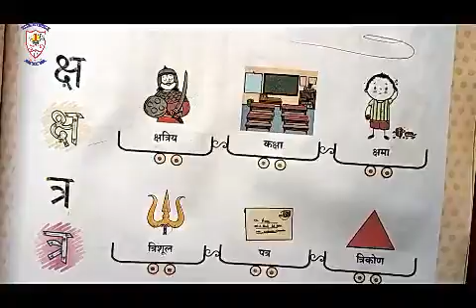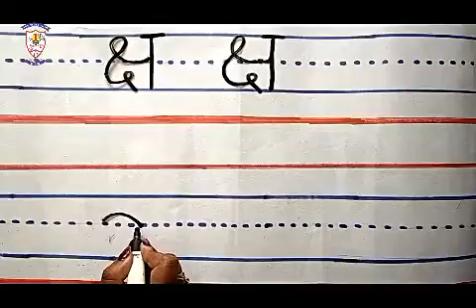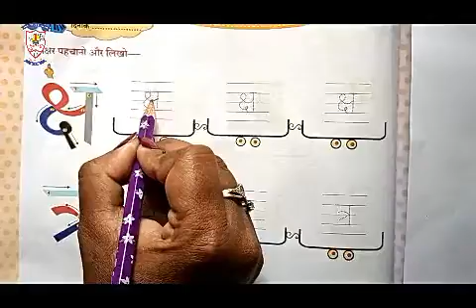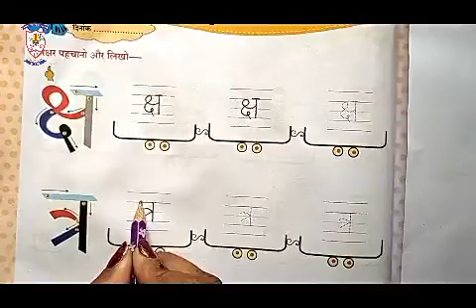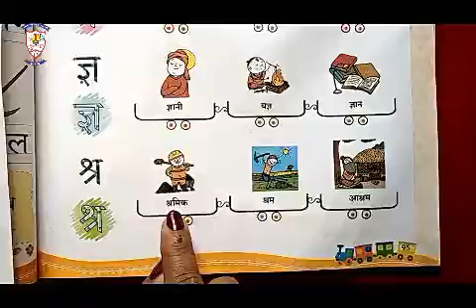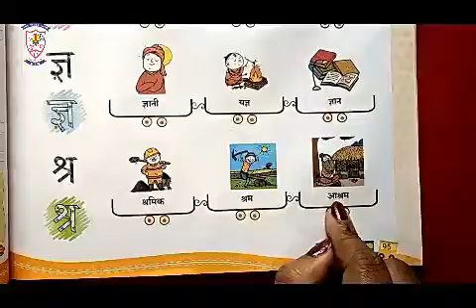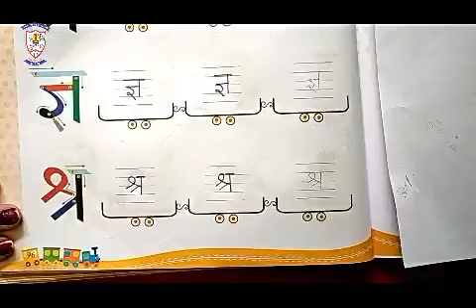STD - SR. K. G. | SUBJECT - HINDI | TOPIC - व्यंजन क्ष, त्र, ज्ञ, श्र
STD - SR. K. G. CLASS TEACHER'S NAME - VANI BUDHBHATTI
SUBJECT - HINDI  TOPIC - व्यंजन क्ष, त्र, ज्ञ, श्र